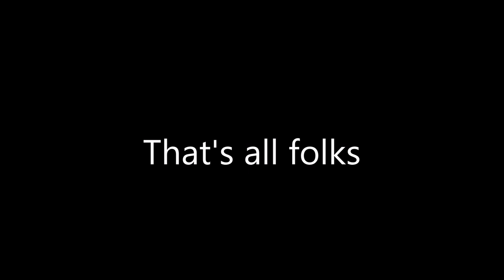Ski Apache- The Lost Tapes